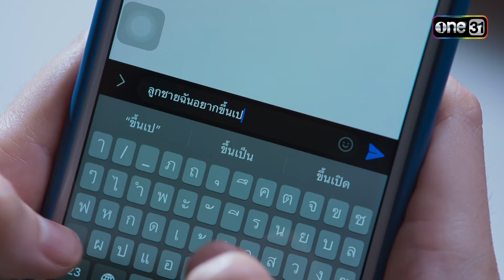ผมขอบอกศาลเอง ว่าลูกคนนี้อยากอยู่กับใคร | Highlight สงครามสมรส Ep.13 | 6 พ.ค. 67 | one31